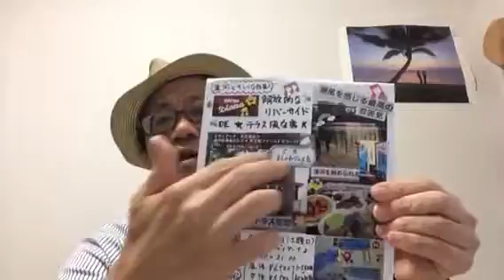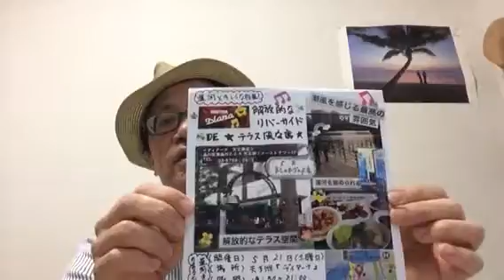【社会人サークル 東京】天王洲アイルのリバーサイド席も素敵でした